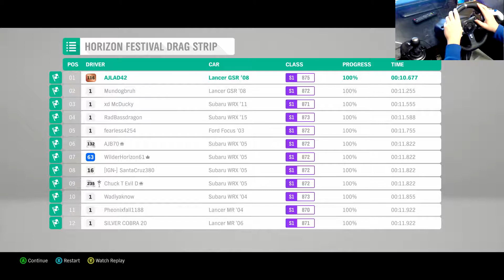Forza horizon 4 620HP MITSUBISHI LANCER EVO X GSR 1/4 MILE 10.677